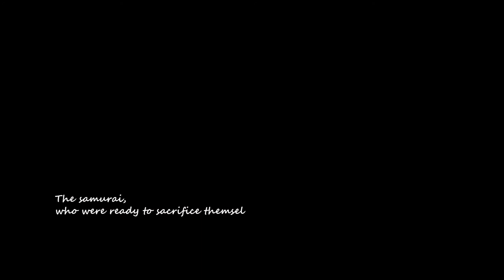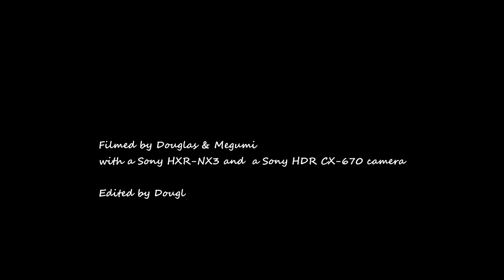Cherry Blossom - The Flower of the Samurai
The samurai, who were ready to sacrifice themselves in their prime, adopted the cherry blossom as their flower, as it, at the height of its beauty, also falls to the ground and dies.
This short video is about the short life of the cherry blossom.